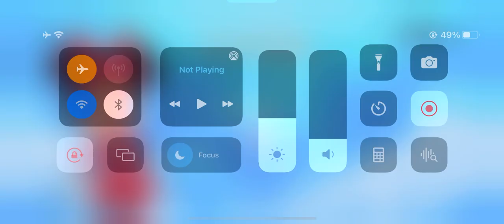Disney Wonderful Worlds Level 30